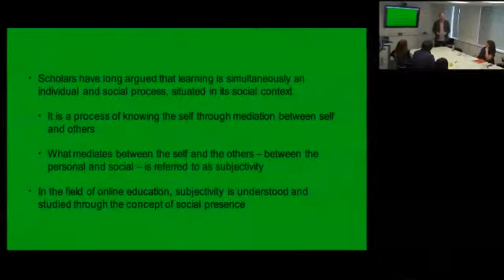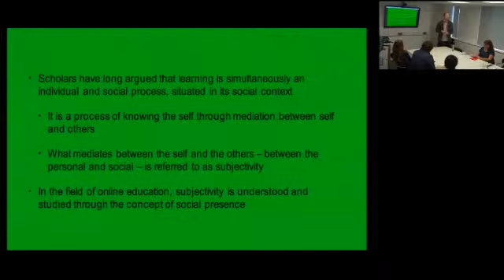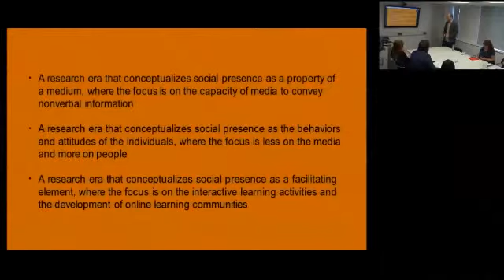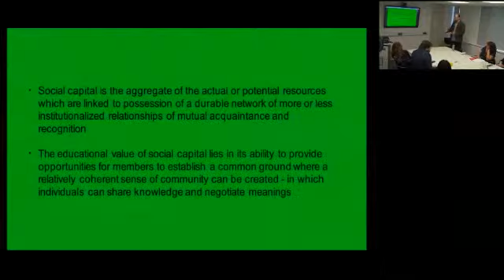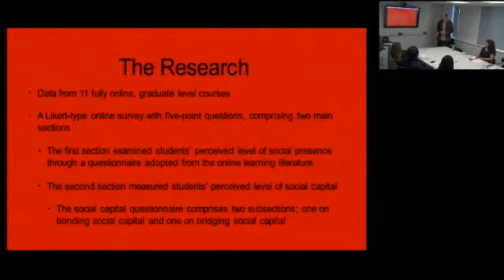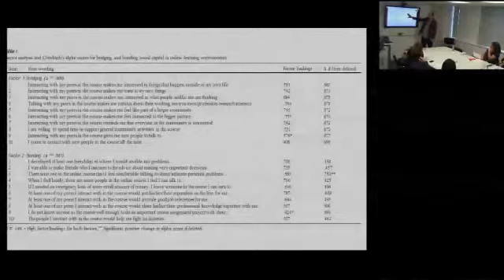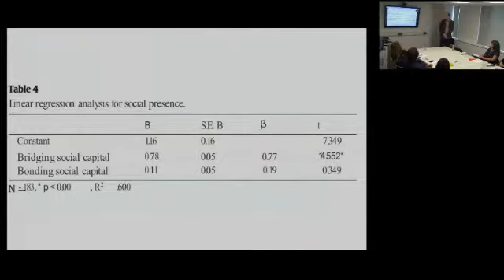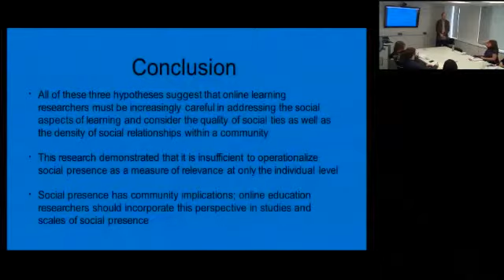Murat Oztok: "Capitalizing on social presence"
Departmental Seminar 21/10/15: Online learning literature espouses the benefits of social interaction for meaningful learning and deep processing of course material.  Yet, our understanding of the types of interactions that lead to these benefits may be limited by our current understanding of social presence.  In this talk, Murat discussed how social capital theory can help us with understanding the social presence experiences of students in online learning environments.